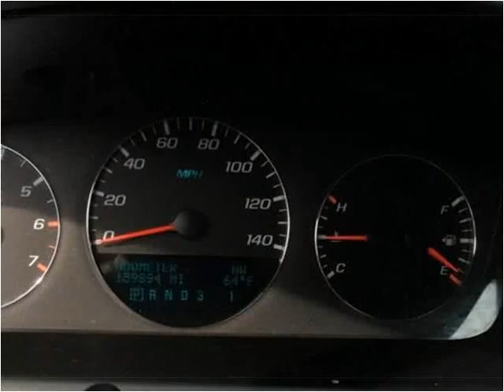2006 Chevrolet Impala Used Cars Waukegan IL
This 2006 Chevrolet Impala is available from Auto Warehouse.